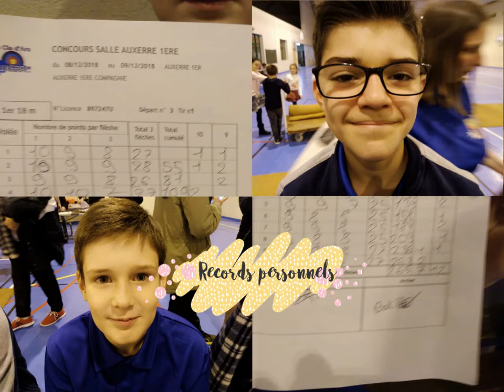Tir en salle à Auxerre (89)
Compétition de tir à l'arc en salle à Auxerre (89) avec la participation des archers de Diana-sport-arc de Bar sur Aube